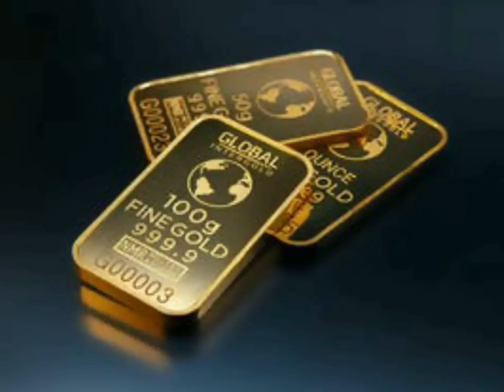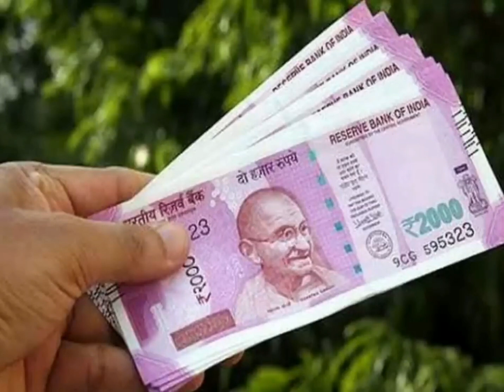Vastu Shastra: घर में पैसा नहीं टिकता? हल्दी के डिब्बे में आज ही डाल दें रोडपति भी करोड़पति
Vastu Shastra: घर में पैसा नहीं टिकता? हल्दी के डिब्बे में आज ही डाल दें रोडपति भी करोड़पति Barkat haldiTotka haldiUpay termaric dhanpraptiupay vastu_shastra jyotish chanakyaNiti ChanakyaNeeti MotivationalVideo anmolVichar kadvesuch chanakyaNeeti suvichar anmolvachan astrology totka vastutips shubhPoudhe ashubhPoudhe upay homeremedies lifestyles # krishna